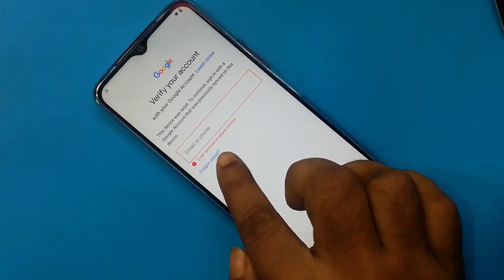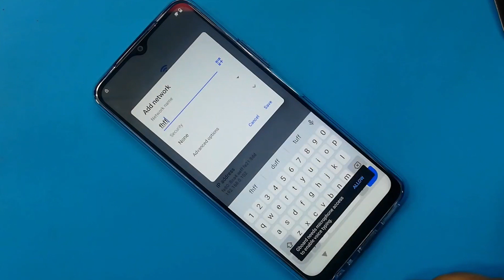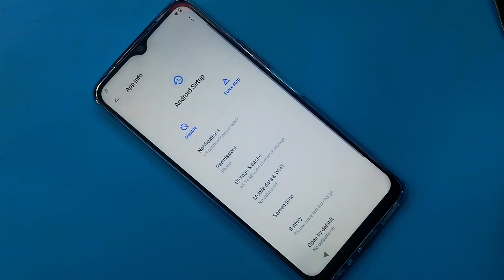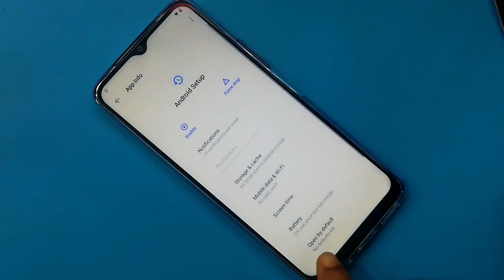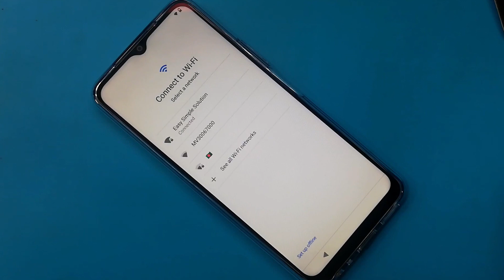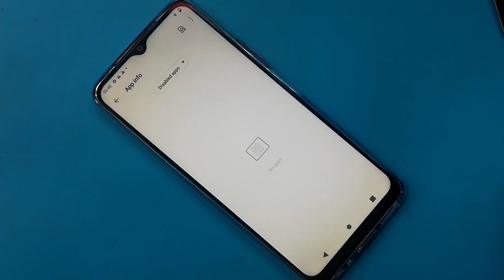𝐕𝐈𝐕𝐎 Y12G FRP Bypass Android 11/𝐕𝐈𝐕𝐎 Y12G Google Lock Bypass/FRP Unlock New method Without Pc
ʟɪᴋᴇ   |  sᴜʙsᴄʀɪʙᴇ   |  sʜᴀʀᴇ   |  ᴄᴏᴍᴍᴇɴᴛ
●▬▬▬▬▬▬▬ஜ۩۞۩ஜ▬▬▬▬▬▬▬●

Google Account Unlock 𝐕𝐈𝐕𝐎 Y12G
𝐕𝐈𝐕𝐎 Y12G FRP Unlock
FRP Unlock Vivo V2037

                              ᴛʜᴀɴᴋ ʏᴏᴜ
  ●▬▬▬▬▬▬▬ஜ۩۞۩ஜ▬▬▬▬▬▬▬●